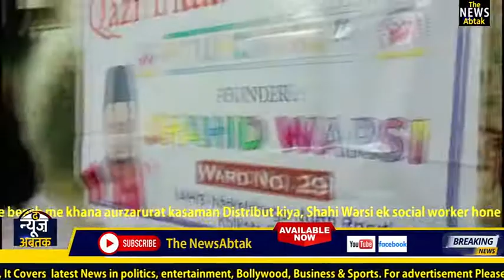The Newsabtak | Shahid Warsi |Ward 29|Food Distribution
The Newabtak | Shahid Warsi |Ward 29|Food Distribution
Shahid Warsi sahab ne Gharibon aur zaruratmanod ke beech me khana aurzarurat kasaman Distribut kiya, Shahi Warsi ek social worker hone ke saath sath Gahribo ki sewa iss Lockdown me lagatar karte aa rahe hain